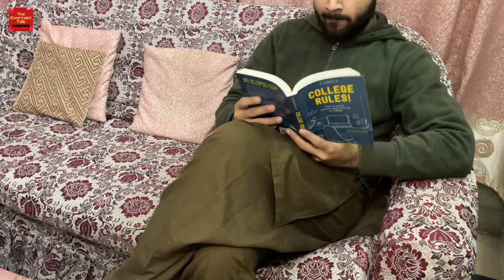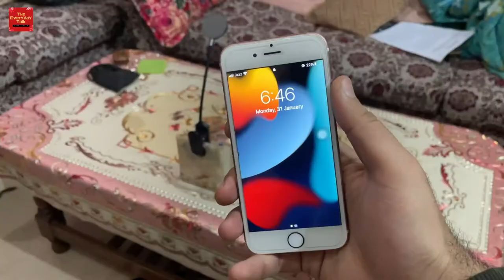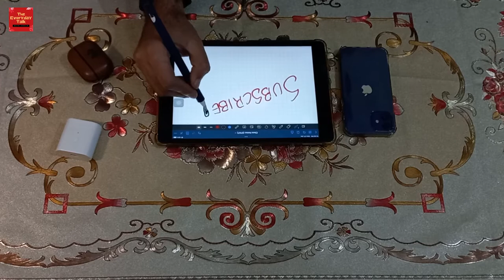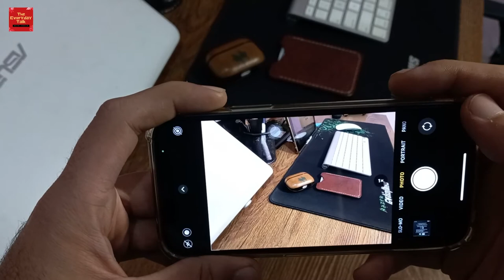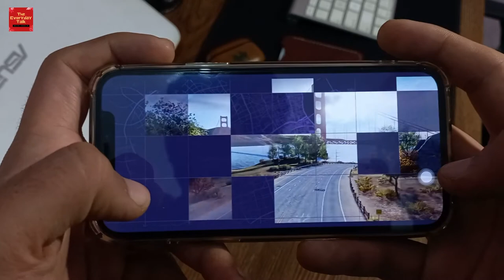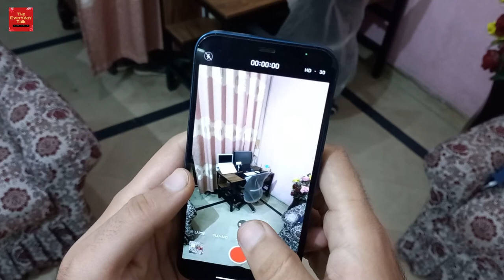Upgrading my Old iPhone 6s to New iPhone 12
This video talks about why I upgraded my iPhone 6s and shifted to iPhone 12. It's been almost 3 years that I started getting into apple echo system with the iPhone 6s and then bought several apple products like AirPods, Apple Watch and much more.

Hey everyone! its Rahim Rasheed a third-year graduation student with business major. During my first year at university, I decided to go digital with my educational matters like notes, books and other such stuff. From that day I am literally enjoying this entire process and have developed love with the technology. This channel is a small contribution to bring some change with my experiences in the world of digital education.

IT IS FREE AND YOU CAN ALWAYS UNDO IF YOU WANT :-)